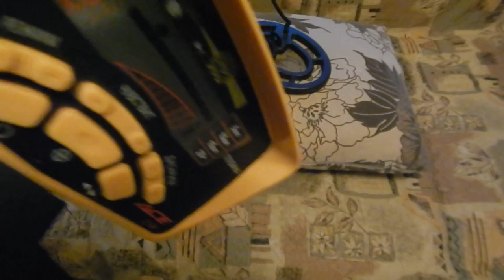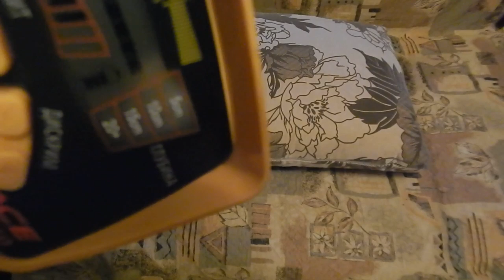Готовлю АСЮ к продаже, GARRET ACE 250 перед продажей, тест и проверка.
Прибор который сослужил хорошую службу и про который не скажу не чего плохого.